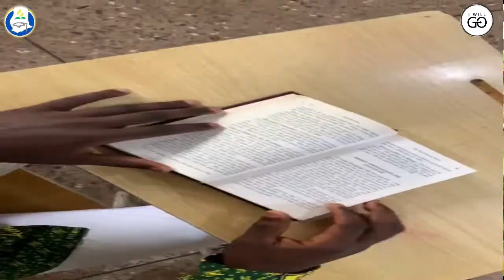BISMARK SHARES HIS EXPERIENCE ON EVANGELISM